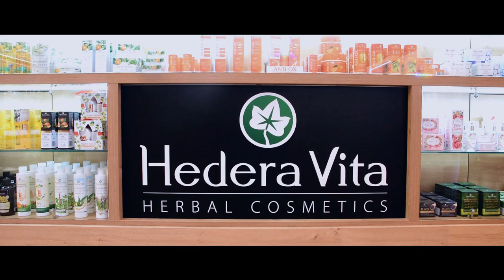Hedera Vita Beo Shopping Centar Prodajno mesto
Otvaranje prodajnog mesta Hedera Vita Herbal cosmetics u Beo Shopping Centru u Beogradu 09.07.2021.g.